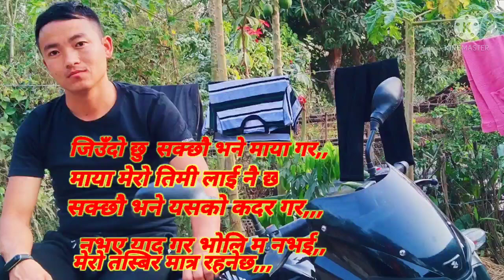मन छुने लाइन new nepali